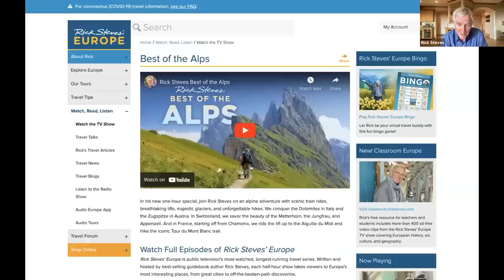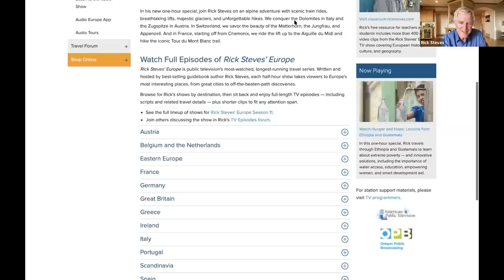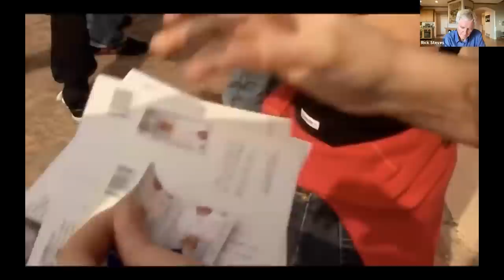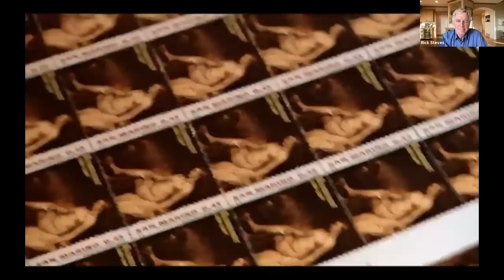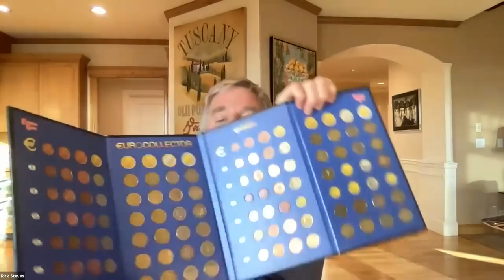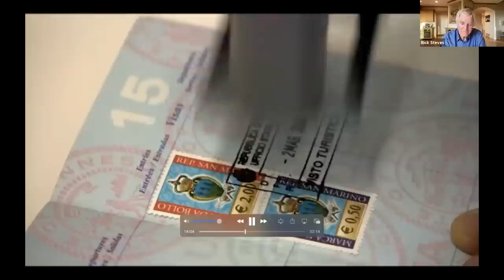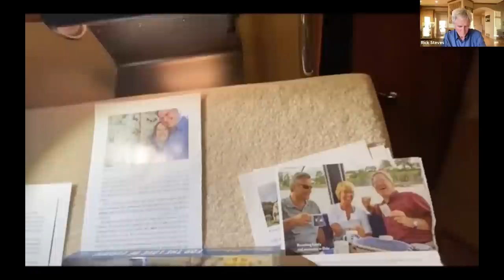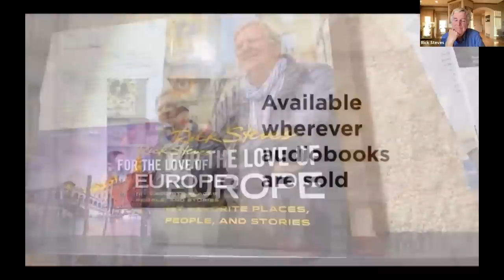Watch with Rick Steves — Little Europe: Five Micro-Countries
Enjoy Rick's live Monday Night Travel party with this video recorded on September 27, 2021. Experience the fun, conviviality, intimacy, and spontaneity of joining Rick in his living room as he shares his personal, inspirational, and sometimes hilarious behind-the-scenes commentary.

Don't blink as Rick guides us on a blitz tour through Europe's tiniest countries: Vatican City, the planet's smallest country, boasts its biggest church. The fairytale princedom of Monaco lures high rollers with its fancy casino and glamorous views. Italy's last independent hill town, San Marino, still looks formidable, as does the castle-guarded principality of Liechtenstein. And amid the rugged beauty of the Pyrenees, tiny Andorra draws shoppers and hikers alike. Along the way, Rick offers commentary and behind-the-scenes stories from this episode of his public television series. And for dinner, he’ll dig into a tasty antipasto platter while enjoying a robust Italian wine.